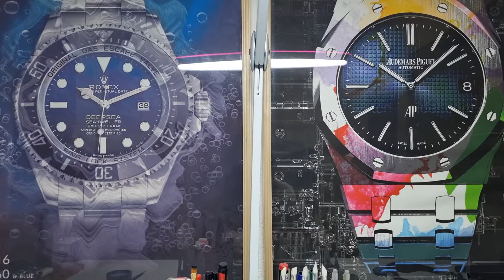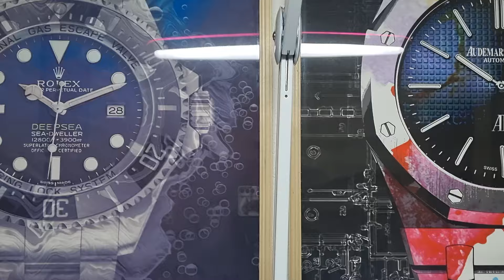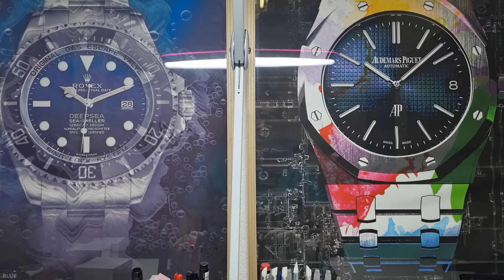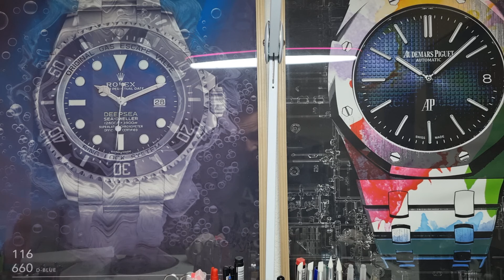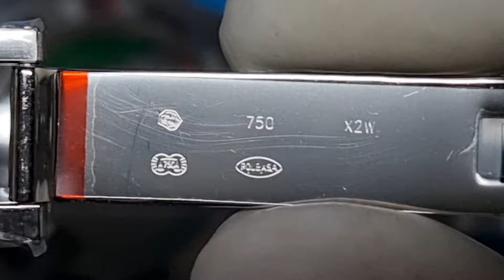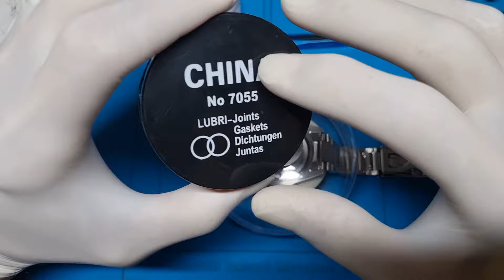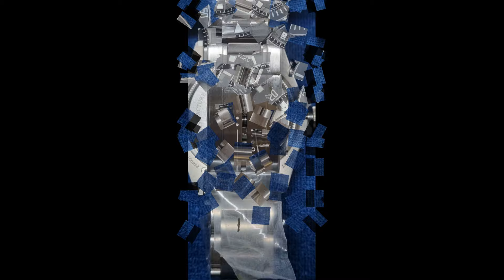Дорогие Реплики-Копии на Дорогие Часы, Как Вы к этому Относитесь?